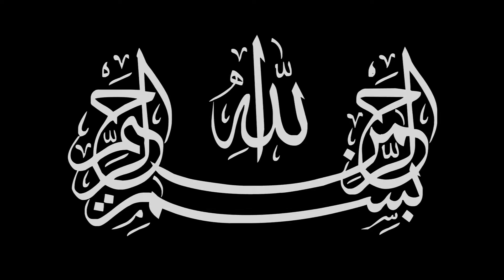الشيخ محمد المخلوق ليلة 12 جمادى الآخر 1439 هـ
مجالس

شهر جمادي الثاني
لعام 1439
هجرية

لخطيب المنبر الحسيني
الشيخ محمد المخلوق

في
حسينية آل ياسين
بدولة الكويت